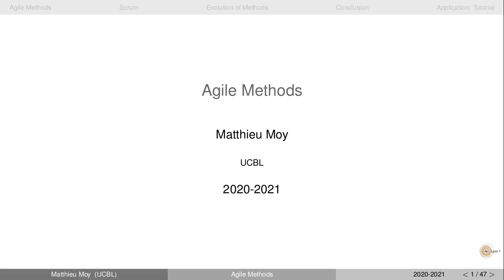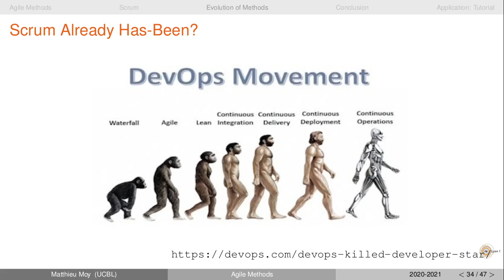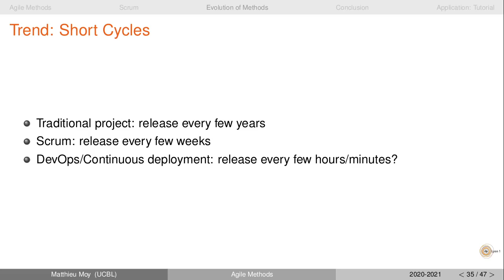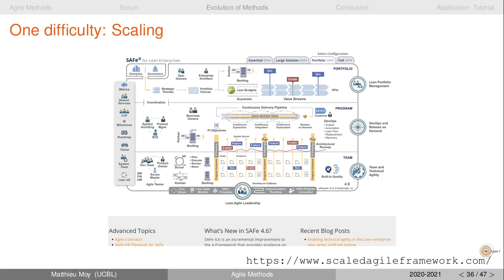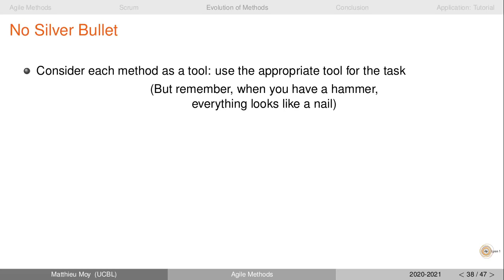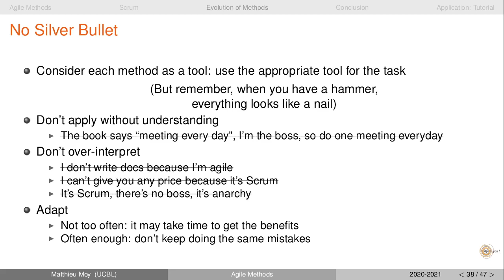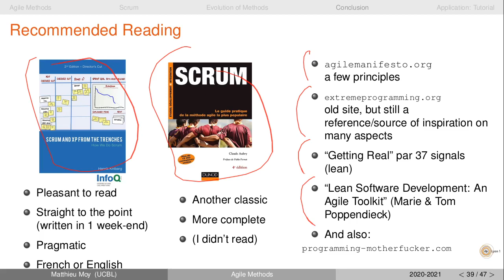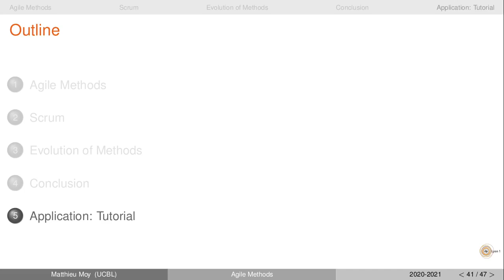CM 8 partie 1 : conclusion sur l'agilité